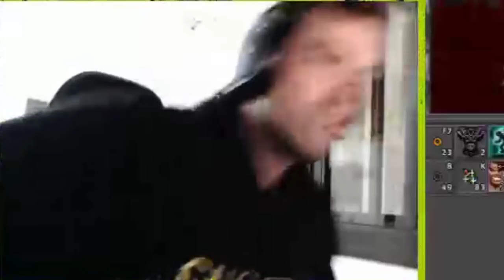GAZ'HARAGOTH JAVIBRA AND COMO CANCELAR UM RP 1500 NA WZ???, - Tibia Best Clips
💎MOEDAZ💎
🔥YOUROTSGLOBAL🔥
Jogue YOUROTSHARD dia 03/05 às 20:00 será inaugurado o servidor

todos  os que estavam no vídeo Abaixo:
►/UrsinhaClips
►/top_sword
►/dukevy
►/trotlerzinho
►/marcolla__
►/adikk_99
►/nevrop
►/taktycznywojtek
►/pownhub_community
►/assyrian_ash
►/guerreirotetra
►/cabitatv
►/vinny_fps
►/tallinderrubaboi
►/rodrigobugado
►/juniorziika
►/chubiirou
►/krushermco
►/jcfigo